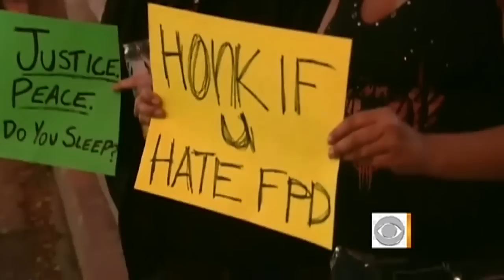Father blames police for mentally ill son's death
Police in Fulerton, Calif. are under heavy pressure over the death of a mentally ill man. Seth Doane reports.